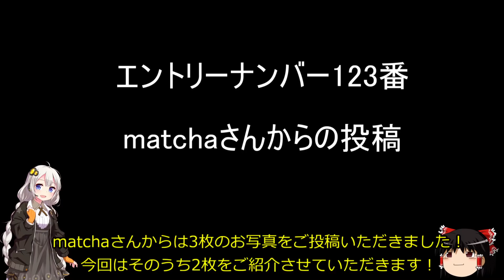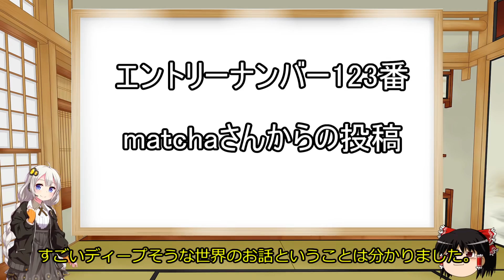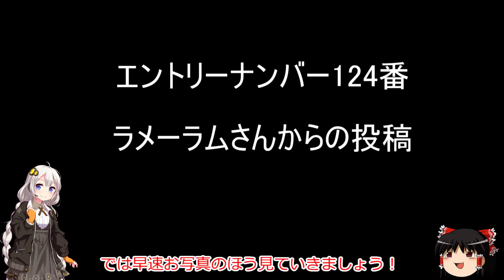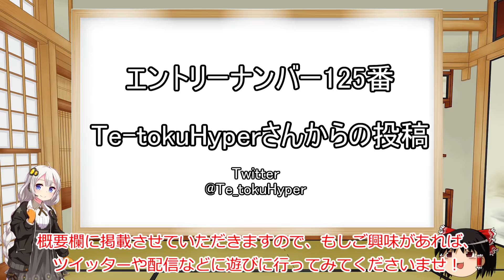新！あなたのPCデスクが見てみたい！[第40回] 好きなものに囲まれた至福のデスクで過ごしたい！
自分の好きなものに囲まれながら過ごしたい毎日です～
皆さん自分のコンセプトカラーをきちんと持っていらっしゃるのが凄いと思います！

1パートに3名様の紹介となっているのでご紹介が遅れ申し訳ございません、、、
企画自体はご投稿をいただけている限りは続けていくつもりでおりますので、今しばらくご紹介をお待ちいただく場合がございます。

＊当企画について＊
この企画は視聴者様からご投稿いただいたPCデスク及びPCのお写真を私の持てる知識でできる限りわかりやすく紹介していこう！
という企画になります。
PCデスクをデザインするうえで参考にしたり、どんなPC構成をほかの人が使っているのかという参考になれば幸いです。
写真投稿に関しては、以下の写真投稿に関してはこちらをご覧くださいませ。